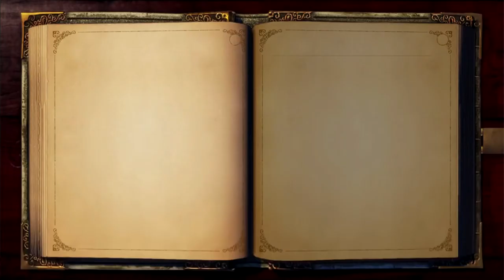Fable Anniversary (Xbox 360) - 03 - Defeating Wasps and Bullies (Let's Play)